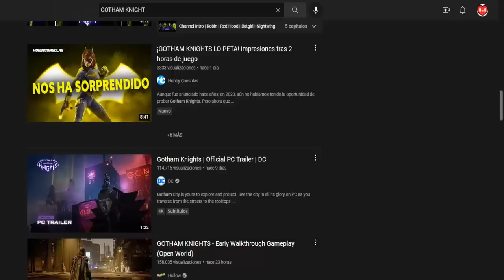BATMAN SU OBRA MAESTRA OLVIDADA | RESUMEN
¿Recuerdan esta pelicula obra maestra olvidada por el tiempo ?